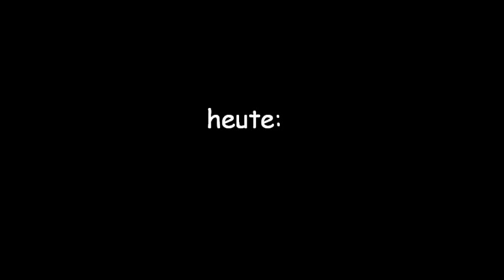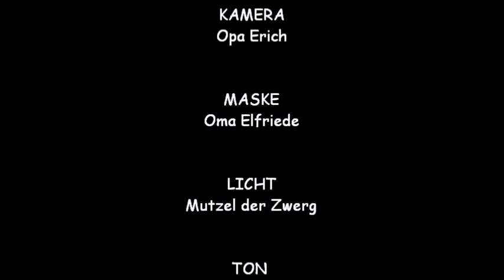Handpuppen unter der Lupe - Enchanted Tree von Folkmanis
Heute möchte ich euch den "Enchanted Tree" der Firma Folkanis vorstellen. Die Handpuppe gehört zu den wenigen Handpuppen, die bewegliche Augen habe. Neben den Augen sind Mund und Äste bespielbar.

Die Puppe selber ist gut verarbeitet. Die Farben des Baumes sind naturgetreu. Die Oberfläche ist dabei rau gehalten, so dass der typische Look einer Borke entsteht. Einziges Manko ist - so meine bescheidene Meinung - dass sich alle drei Funktionen schwerlich bedienen lassen.

Der Preis liegt bei ca.65 Euro
Produktname: Enchanted Tree
Hersteller: Folkmanis
Größe: 38cm
Preis: 68 Euro